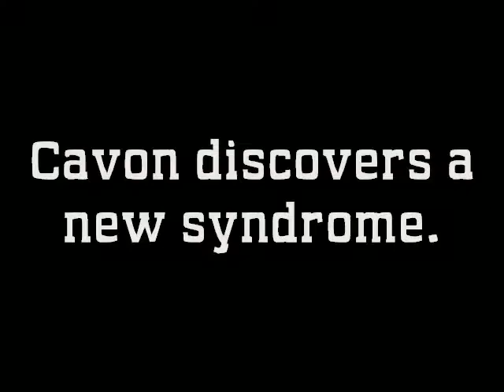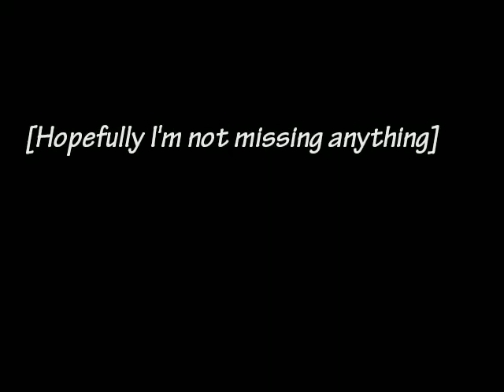Cavon & Coconut - Episode 3: Skin Tone Diagnosis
Cavon and Coconut discuss The Cosby Show and Cavon discovers a new syndrome.

Artist: Hugh Masekela
Song: "Grazing In The Grass"

Artist: Q-Tip
Song: "Vivrant Thing"

Artist: Diddy Dirty Money
Song: "Loving You No More [Instrumental]"

Artist: Pharrell Williams
Song: Prettiest Girls

Artist: Toploader
Song: "Dancing In The Moonlight"